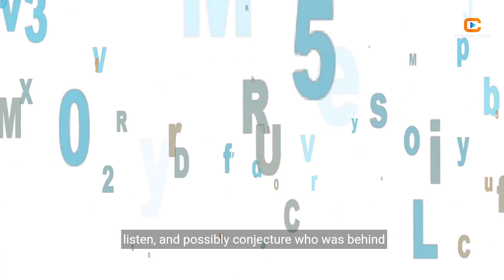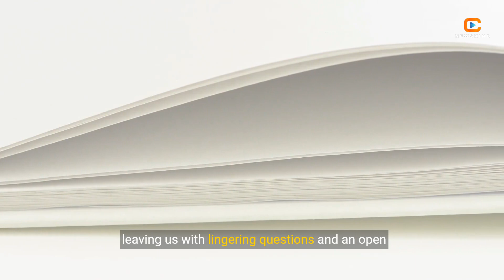Cracking the Code: The Enigma of Circleville Revealed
Dive into the heart of Circleville, Ohio, where a series of enigmatic letters kept an entire town on edge. This documentary film explores the unsolved mystery of the Circleville Letters, featuring dramatic reenactments, expert interviews, and a deep dive into the anonymity and threats that haunted the residents. Discover the story that remains a mystery to this day.